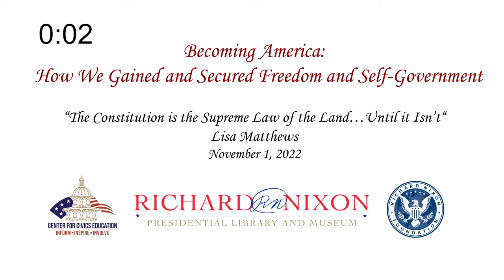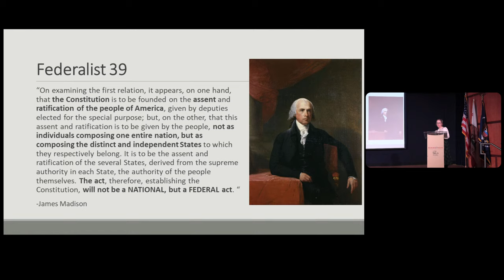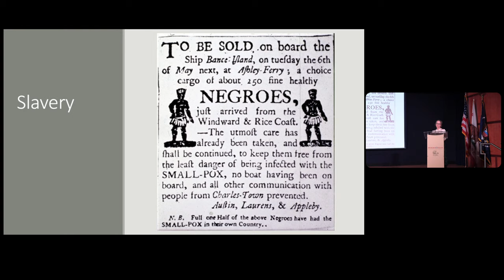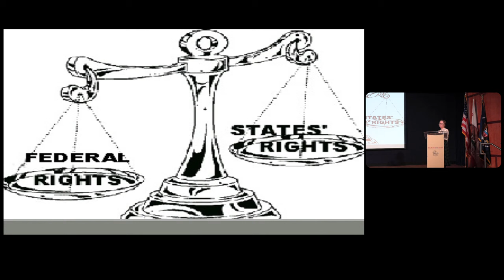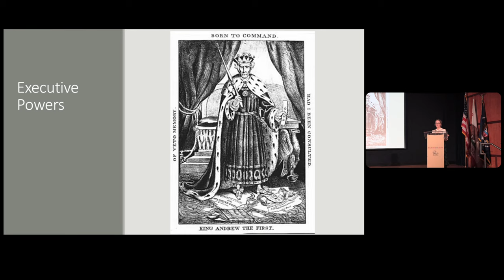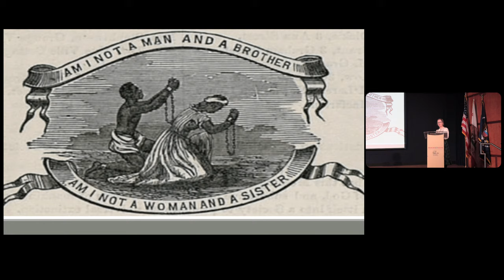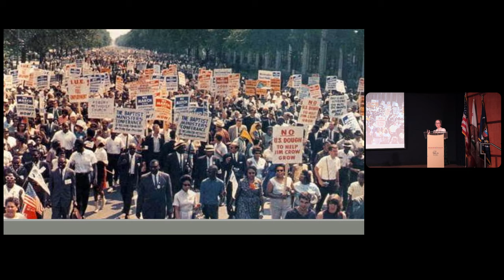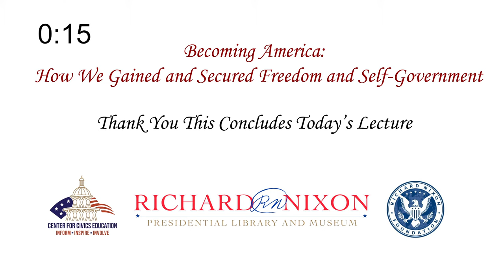Becoming America | Lecture 7 | The Constitution is the Supreme Law of the Land…Until it Isn’t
November 1, 2022:  This lecture is part of the Becoming America: How We Gained and Secured Freedom and Self-Government Lecture Series.  In this lecture series, we reflect on our history as a nation with an overview of our founding documents.

Location:
Richard Nixon Presidential Library and Museum, Yorba Linda, CA.

Participants:
Lisa Matthews, Historian

"The President's Own" United States Marine Band performs John Philip Sousa, "Semper Fidelis."
"The President's Own" United States Marine Band performs "The Marines' Hymn."

Organized by the National Archives and Records Administration and the Center for Civics Education at Concordia University Irvine with support by the Richard Nixon Foundation.